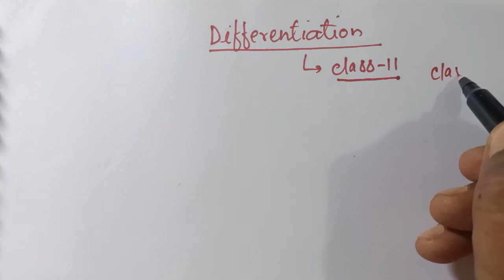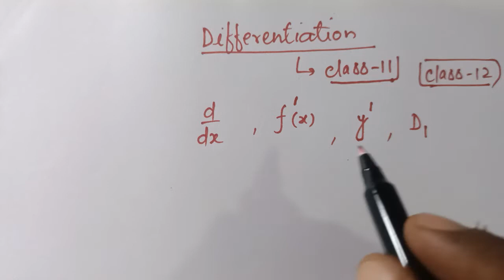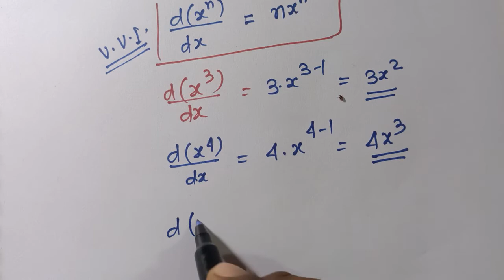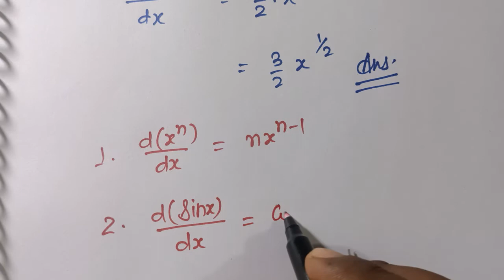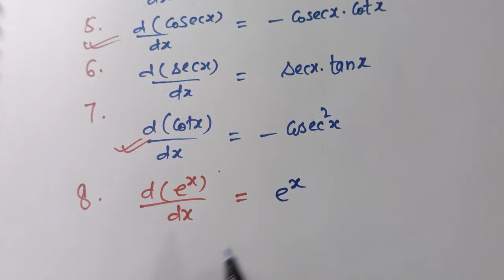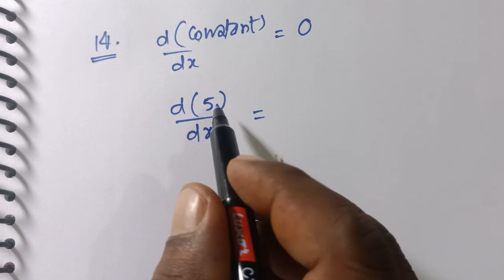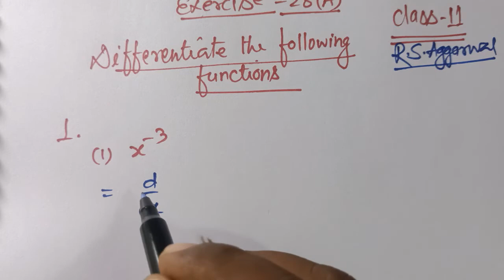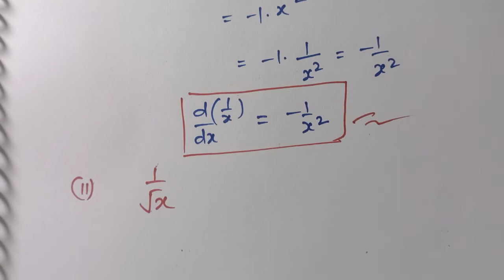Class 11 // Maths //Ex :28 A // Q: 1 & 2 //Differentiation// R. S. Aggarwal